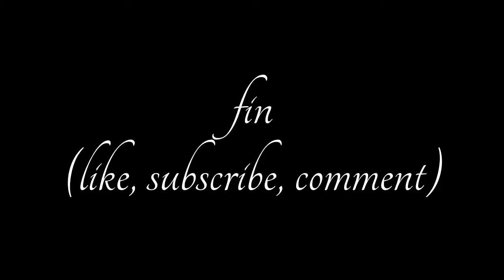DANNY PLAYS ENSLAVED: ODYSSEY TO THE WEST - 01 - THE ESCAPE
Danny plays Enslaved: Odyssey to the West and fists his way out of an egg.